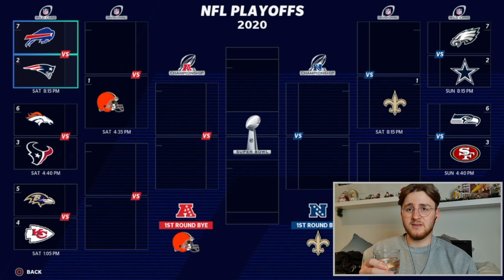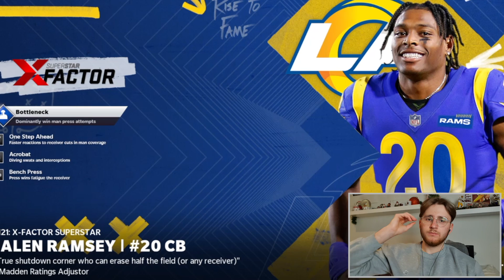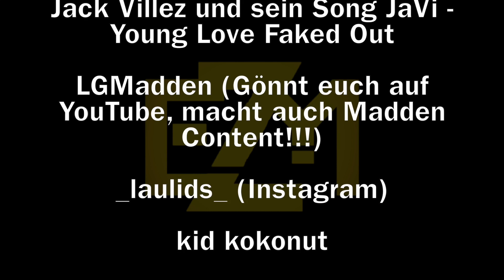2 RIVALEN nehmen uns HOPS... - LA Chargers Franchise | MADDEN 21 [Deutsch, Ps4]